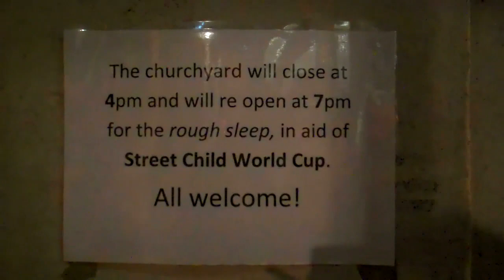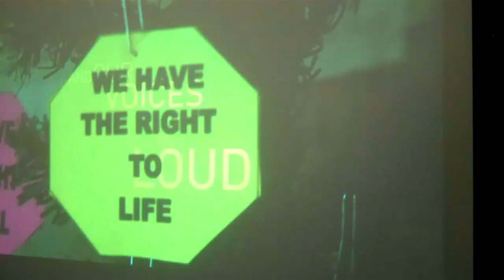St Bride's Rough Sleep in aid of Street Child World Cup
The most uncomfortable night's sleep we ever endured, but in great company and even learned salsa in the rain, We huddled under a makeshift shelter and watched Slumdog Millionaire before bedding down at midnight. Donations so far total £4,389, four times what we thought we'd raise for Street Child World Cup. Donations are still very welcome on our or the rest of the team on this